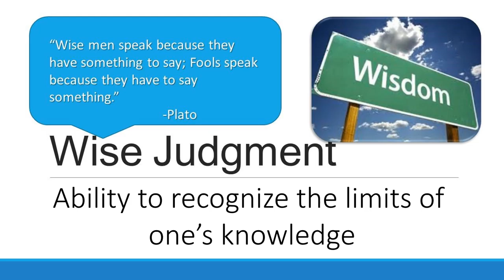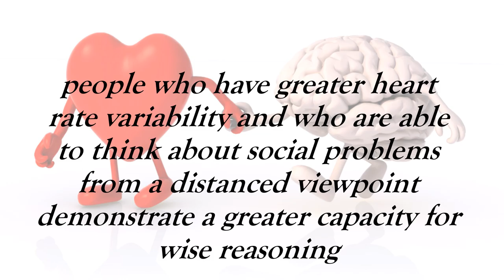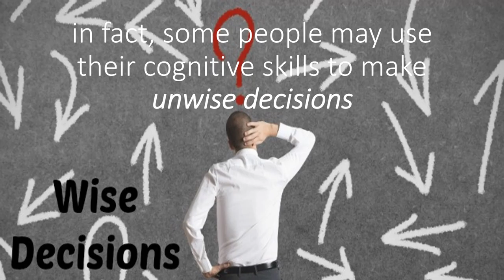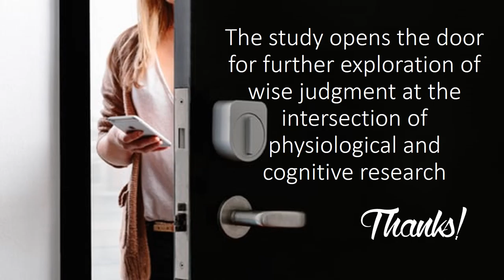Heart Takes Wise Judgment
A growing consensus among philosophers and cognitive scientists defines wise judgment as the ability to recognize the limits of one’s knowledge, to be aware of the varied contexts of life and how they may unfold over time, to acknowledge others’ points of view, and to seek reconciliation of opposing viewpoints. Brain was considered as the supreme executive of thinking and seat of wisdom
Wise reasoning and cognitive ability is not exclusively a function of the brain alone.  The fluctuations of your heartbeat may affect your wisdom. The heart rate variation and brain’s thinking process work together to enable wise reasoning about complex social issues. Their study breaks new ground in wisdom research by identifying conditions under which psychophysiology impacts wise judgment.